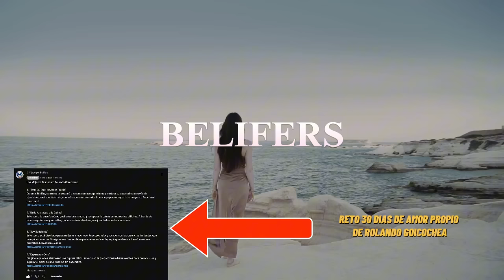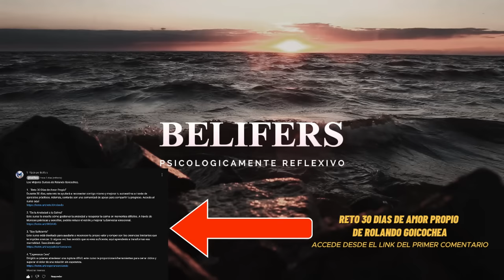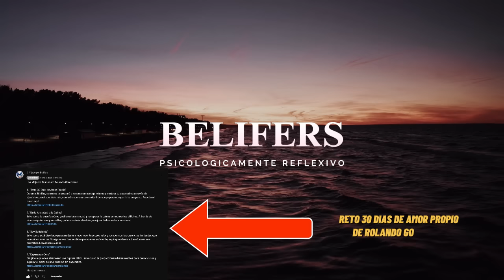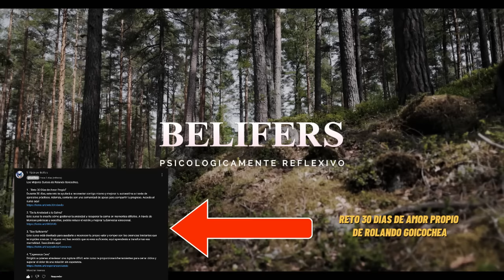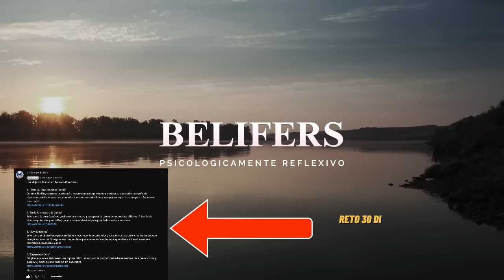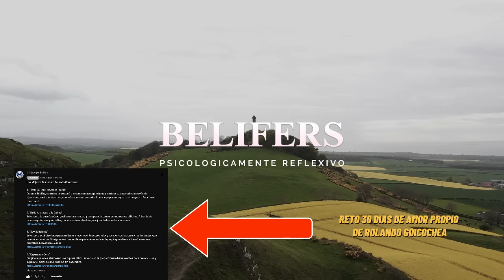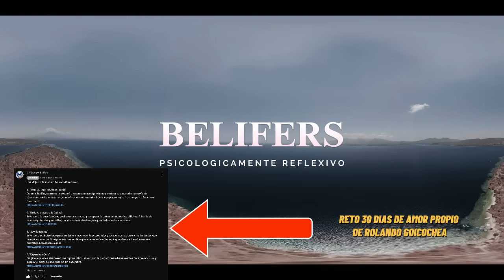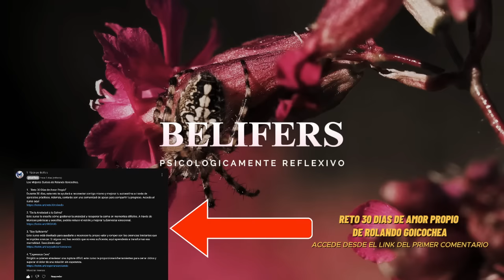🦋 Los Hombres Siempre Vuelven ¡pero cuidado no cometas este error!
"Los Hombres Siempre Vuelven", una frase común que suele abrir el debate sobre las razones por las que algunas personas regresan a una relación. Hoy, con la historia de Valeria, analizamos en profundidad el porqué de este “retorno” y cómo, más allá de lo romántico, a veces se trata de un fenómeno basado en la escasez y el ego más que en el verdadero amor. ❤️✨

A través de este análisis, descubrimos que, aunque algunos vuelvan diciendo que “te necesitan”, esa necesidad no siempre es amor. A menudo, se trata de una respuesta automática a la ausencia de alguien en sus vidas, lo cual eleva el valor de esa persona como algo “escaso” en su percepción. Este regreso, motivado por la pérdida momentánea, no es una señal de amor verdadero, sino una forma de gratificación temporal. 🌌🔄

Valeria nos muestra lo importante que es no caer en la efusividad emocional de alguien que vuelve “por necesidad” en lugar de amor. A veces, estos regresos no significan compromiso ni cambios profundos, y es clave aprender a diferenciar entre la sinceridad y el impulso. ✋🌹

Entonces, ¿has vivido algo similar? ¿Te has sentido atrapado entre emociones y lógica? Si esta lección te resonó y te ha quedado claro que no hay que dar segundas oportunidades sin razones genuinas, ¡escribe en los comentarios: "nunca me dejaré engañar"! Y recuerda que el curso de Reto 30 Días de Amor Propio de Rolando Goicochea puede ayudarte a fortalecer tu amor propio, dándote las herramientas para construir una relación sana contigo mismo. 💪💖